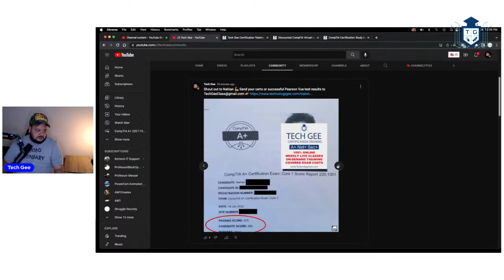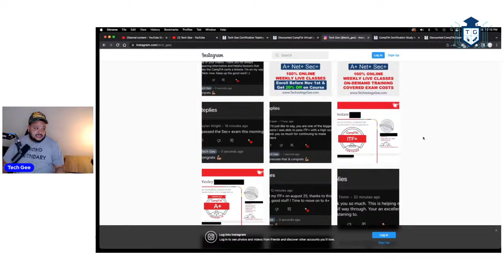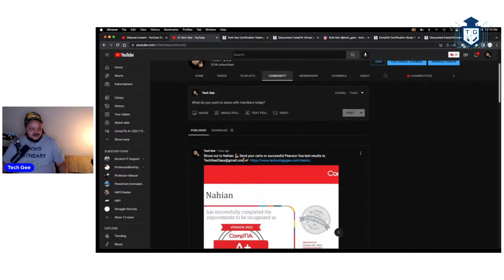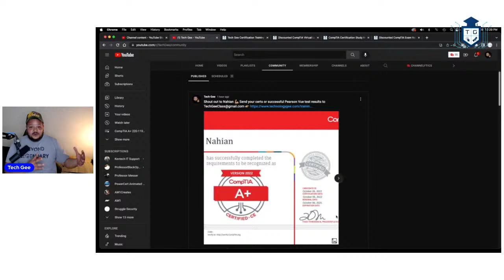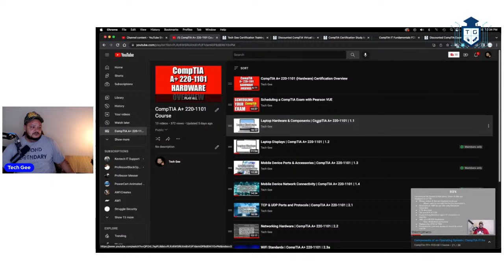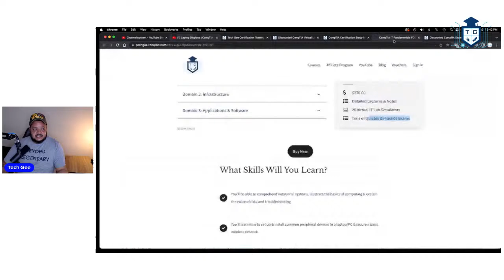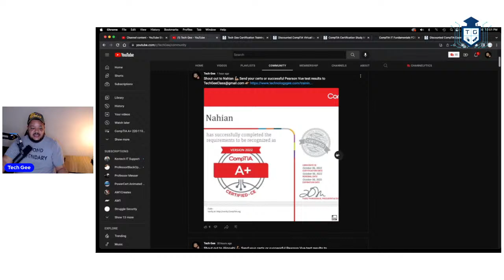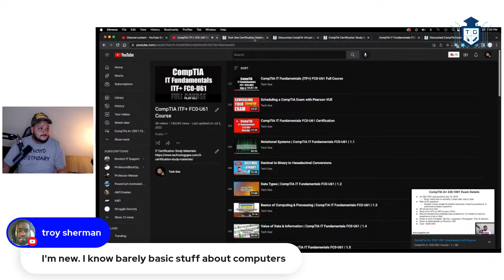Is Tech Gee's Channel Really for Newbies?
Talking about if my channel is really beneficial for a newbie looking to learn & start a career in tech.

*More Professional Resources*
✅ $1,000 OFF ANY Online Tech Bootcamps.  See if you qualify for the JOB GUARANTEE!
✅ 100% FREE 1-on-1 career mentorship until you're hired!